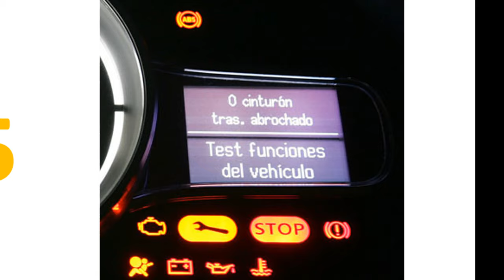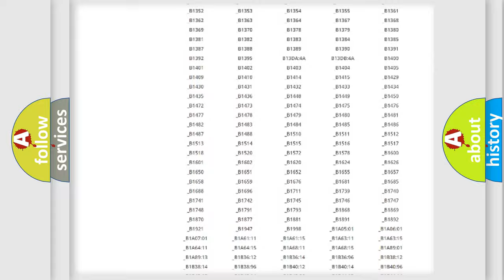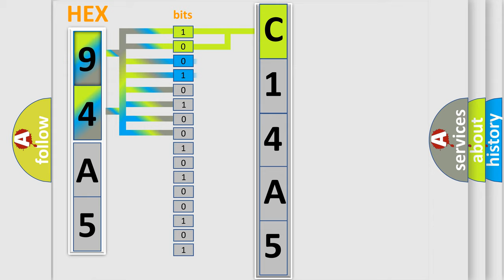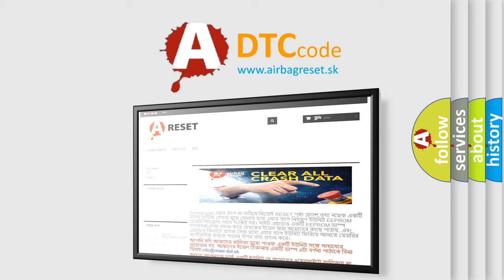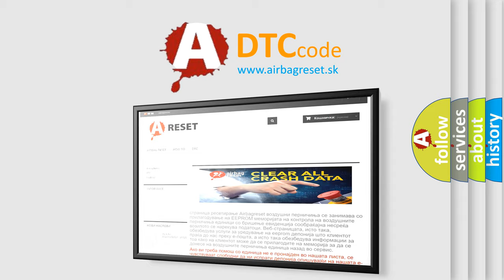DTC Jeep C14A5 Short Explanation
Contents:
0:21 Basic DTC analysis according to OBD2 protocol standard.
1:48 Insight into programming
2:58 A diagnostically understandable description of the Diagnostic Trouble Code
3:05 Basic error definition

Make:
Jeep
Code:
C14A5
Definition:
Low Speed CAN Communication Bus Performance
Description: